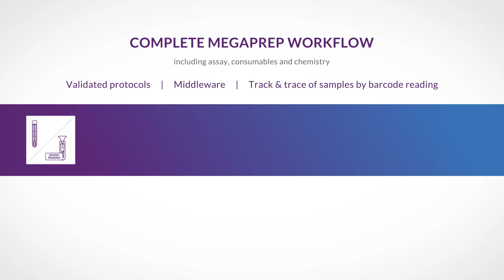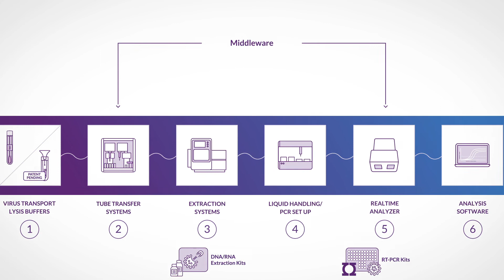Complete MegaPrep Diagnostics Workflow